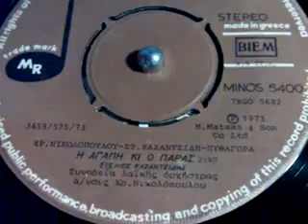Η ΑΓΑΠΗ ΚΙ' Ο ΠΑΡΑΣ ΣΤ ΚΑΖΑΝΤΖΙΔΗΣ